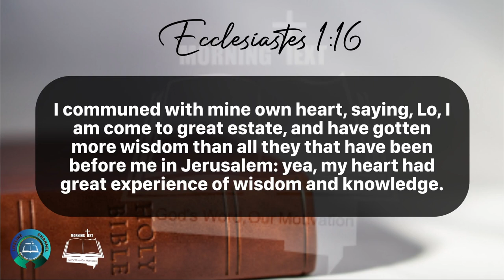Morning Inspiration and Bible Verse. (Ecclesiastes 1:12-18) Tuesday, May 29, 2024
Ecclesiastes 1

12 I the Preacher was king over Israel in Jerusalem.

13 And I gave my heart to seek and search out by wisdom concerning all things that are done under heaven: this sore travail hath God given to the sons of man to be exercised therewith.

14 I have seen all the works that are done under the sun; and, behold, all is vanity and vexation of spirit.

15 That which is crooked cannot be made straight: and that which is wanting cannot be numbered.

16 I communed with mine own heart, saying, Lo, I am come to great estate, and have gotten more wisdom than all they that have been before me in Jerusalem: yea, my heart had great experience of wisdom and knowledge.

17 And I gave my heart to know wisdom, and to know madness and folly: I perceived that this also is vexation of spirit.

18 For in much wisdom is much grief: and he that increaseth knowledge increaseth sorrow.